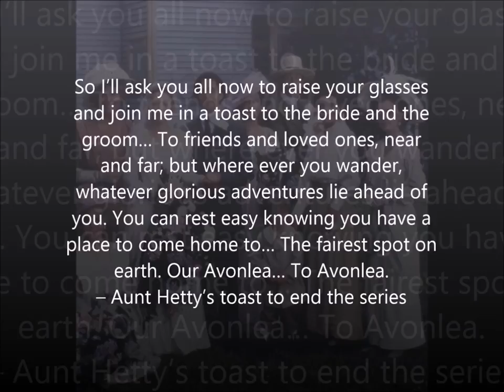ROAD TO AVONLEA Felicity and Gus ♥ I Will Remember You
Please enjoy my latest tribute from one of my most favorite television series ever, Road To Avonlea. This tribute is a poignant journey through the thoughts of Felicity as she never gives up on Gus. I hope you all enjoy!

Song from video: "I Will Remember You" by Amy Grant (used respectfully from YouTube)